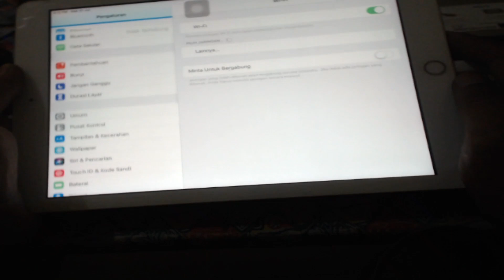CARA MEMPERCEPAT KONEKSI INTERNET DI IOS (IPAD / IPHONE)| ETHERNET SOLUTION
Cara mempercepat koneksi internet di perangkat ios dengan menggunakan alat tambahan yaitu adaptor lan to lightning sangat berguna bagi kawan kawan yang suka live streaming memakai perangkat mobile

terima kasih